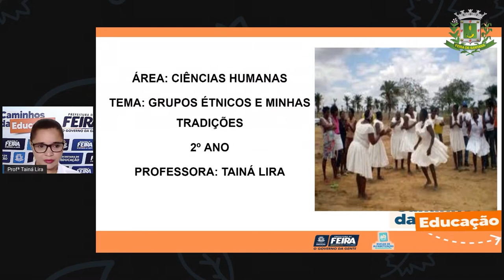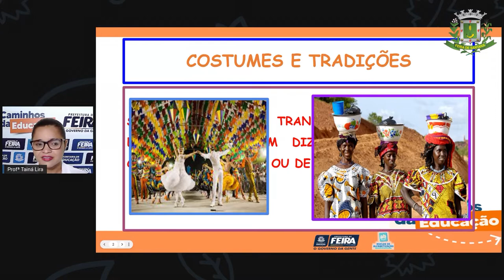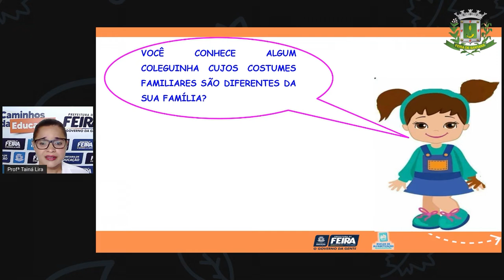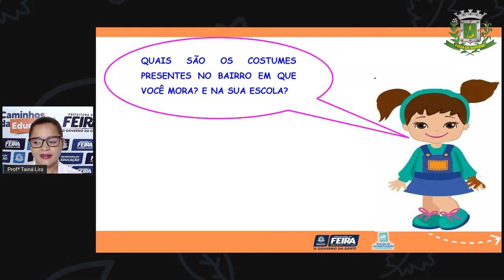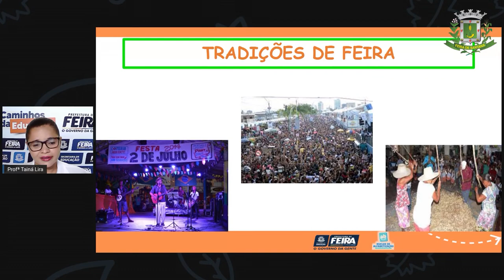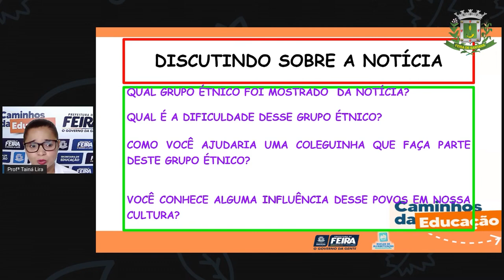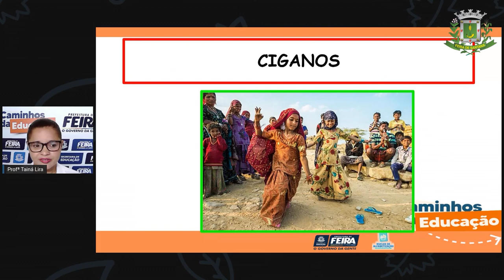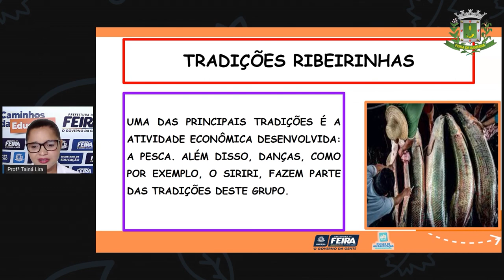2ºANO AULA 169 C HUM Grupos étnicos e minhas tradições TAINA